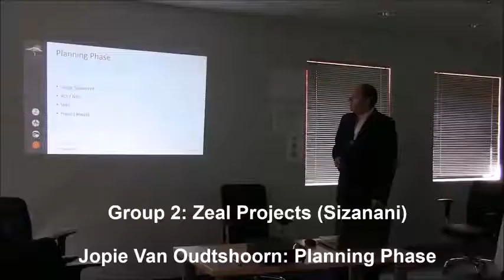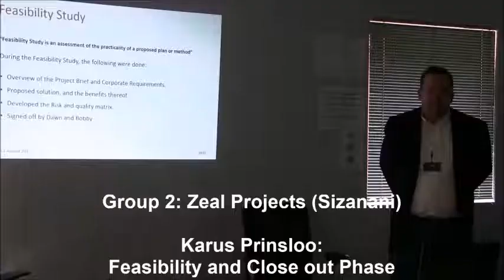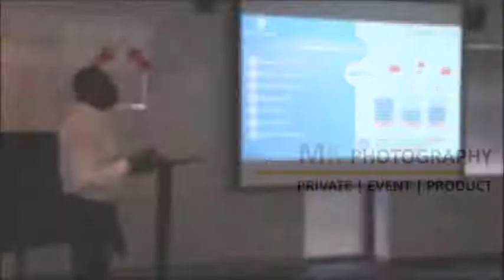MK Photography - Highlight Video